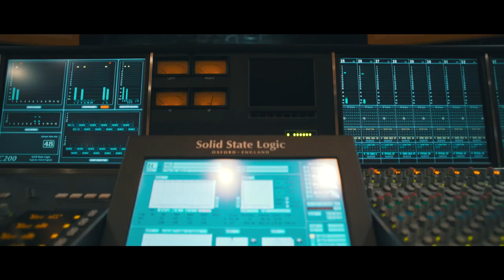Mykola Lysenko, Elegie Op.41, No.3 – Kseniia Vokhmianina, piano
This is the video from a collection of piano works titled “Elegies & Humoresques”, performed and recorded by the multi-award-winning Ukrainian pianist Kseniia Vokhmianina.
Elegy, a musical composition that is melancholy and pensive in tone.
Humoresque and Burlesque, musical genres that are humorous and energetic in character.
These two contrasting genres display the dichotomy of our everyday life. Sadneess and happiness, tragedy and comedy, good and evil. Reaching for the golden middle.

Video directed and edited by Zeenol Hossain at Zeenol Hossain productions
Recorded and engineered by Zhou Xiao Dong
Produced by Warren Estrop

Mykola Lysenko (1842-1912). Often heralded as the “father of Ukrainian classical music”. Mykola Lysenko, composer, pianist, ethnomusicologist and pedagogue, was driven by the conviction that his own art ought to serve the interests of the Ukrainian nation.
Микола Лисенко (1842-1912). Розквіт української класичної музики повязаний з імям Миколи Віталійовіча Лисенко – видатного композитора, піаніста, диригента, фольклориста і педагога.